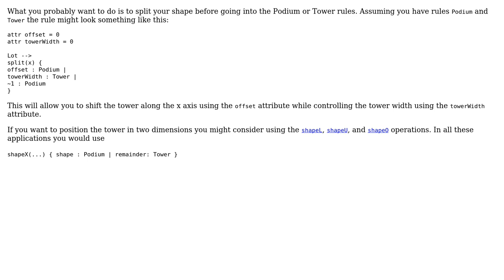GIS: Controlling the shape over another shape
With thanks & praise to God, and with thanks to the many people who have made this project possible! | Content (except music & images) licensed under CC BY-SA | Music | Images & others | With thanks to user jbchurchill user gostefan user Abhishek and the Stack Exchange Network Trademarks are property of their respective owners. You are responsible for your own actions.